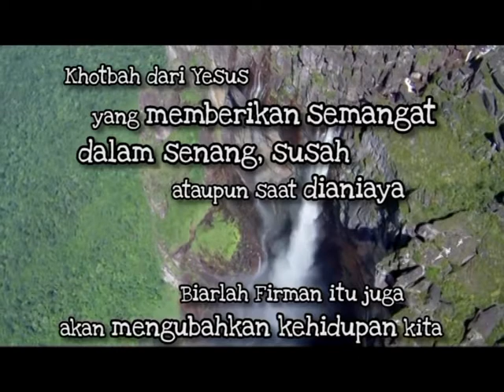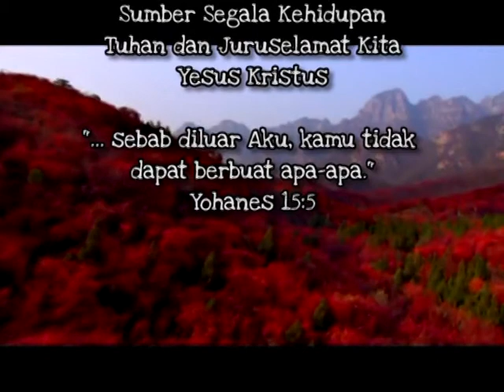"Berbahagialah Orang Yang Miskin Dihadapan TUHAN" - Khotbah Diatas Bukit - 02 : HCBN Indonesia